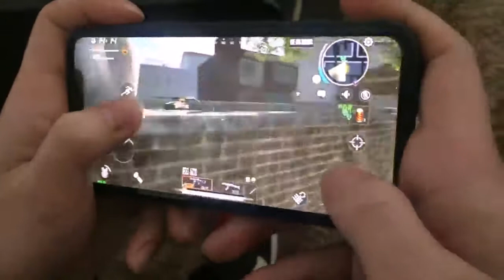Code Z Zombie Survival Android/IOS Game Will Come on 14th Nov. For All User No need Code to Play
📣📣📣📣📣📣📣📣📣📣📣📣📣📣📣JOIN MY NEW GAMING DISCORD SERVER GUYS👇👇👇👇👇👇👇👇👇👇
For All PC AND ANDROID GAMES CHATS,SQUAD,,Download Links and Much More

Code: Z second deletion file does not charge test November 15th open announcement

Dear players: Thank you for your long- term concern and support for Code Z ! Thank you for your understanding and waiting for this test extension! For this test extension, code z once again sincerely apologizes to everyone!

"Code: Z" The second time the file is deleted and the billing test is opened: 10:00 am (Thursday) on November 15, 2018;

Android download time is November 14th (Android unlimited);

The IOS test invitation code is issued on November 14.

"Code: Z" looks forward to the arrival of everyone!

The following video is the latest real machine test tidbits:

※Android users

When the game is open for download, Android platform players can download directly from the fast tour, no need to invite code , no limit! Everyone can come and make a quick break to make an appointment. When the game is open for download, we will remind you the first time.

How To Download Files From My Links???
Turn Off Your AdBlocker Or Use Google Chrome And Click on Above Link And Wait For 5 Seconds Then Click On Yellow Skip Ad Button,if any new pages open then go back and you will be redirected to Download Pages or Download Starts Automatically

👍Join My FB Group For Gaming
👉General Games Group-